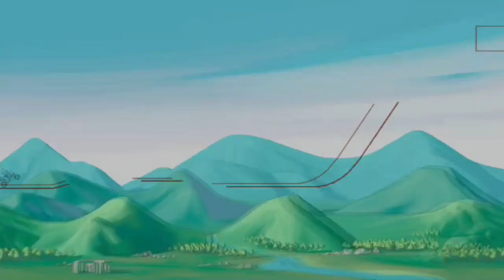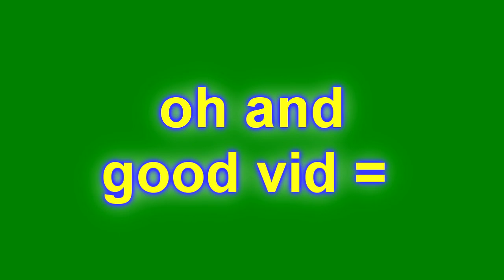NEW TOURNAMENT BIKE?!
►  Gameplay with a NEW TOURNAMENT BIKE? ◄

✖ SUPPORT ✖

Seeeee you! :D